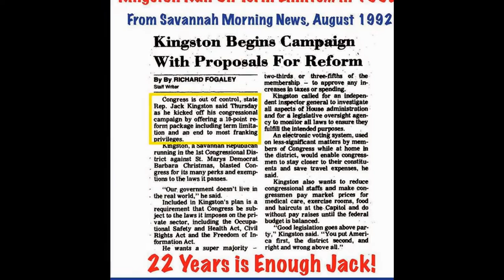Patcnews July 23, 2014 Reports David Perdue For U.S. Senate The Tea Party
Mr. Patriot Conservative  created this video Patcnews July 23, 2014  The Patriot Conservative News Tea Party Network Reports David Perdue For U.S. Senate The Tea Party
Businessman David Perdue narrowly defeated 11-term Rep. Jack Kingston Tuesday in a Republican runoff election for Georgia's U.S. Senate nomination, setting up a general election race against Democrat Michelle Nunn with national implications.

With all precincts reporting, Perdue led Kingston by approximately 8,500 votes out of over 480,000 cast.

Perdue's victory validates the former corporate CEO's campaign as an outsider. The former CEO of Reebok, Dollar General and the failed textile firm Pillowtex, Perdue offered his private sector record and tremendous wealth as proof that he can help solve the nation's ills in a Congress largely devoid of experienced business titans. He spent more than $3 million of his own money blasting Kingston -- and other primary rivals before that -- as a career politician, including one ad depicting his rivals as crying babies.

"If we want to change Washington, then we've got to change the people we send to Washington," he would say as he met voters.

Perdue also received more votes than Kingston in the initial May primary, but both men fell well shy of the majority necessary to win without a runoff.

As he did in May, Kingston ran up huge margins across southeast Georgia, where he's represented Georgia's 1st Congressional District since 1993. In his home Chatham County, he won 86 percent, with about 12,500 more votes than Perdue. But Perdue erased Kingston's home base advantage by running more consistently around the rest of the state, particularly in the heavily populated Atlanta and its suburbs. Perdue won Fulton County and all the surrounding counties that make up the metropolitan area.

Content and Programming Copyright 2014 By Patcnews The Patriot Conservative News Tea Party Network © LLC UCC 1-308.ALL RIGHTS RESERVED WITHOUT PREJUDICE All copyrights reserved By Patcnews The Patriot Conservative News Tea Party Network Copyright 2014 CQ-Roll Call, Inc. All materials herein are protected by United States copyright law and may not be reproduced, distributed, transmitted, displayed, published or broadcast without the prior written permission of CQ-Roll Call. You may not alter or remove any trademark, copyright or other notice from copies of the content.  © All Copyrights reserved By Patcnews The Patriot Conservative News Tea Party Network